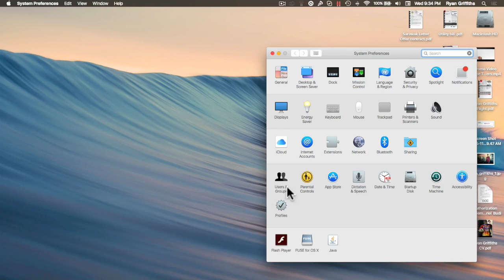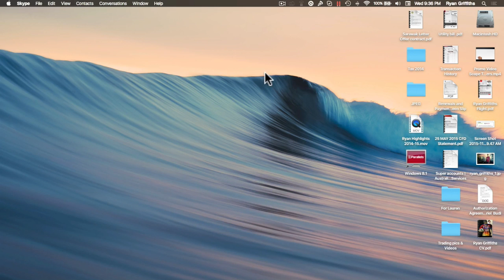How to fix the flashing green light on apple magic mouse 2025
My apple magic mouse had a flashing green light and didn't connect to my mac